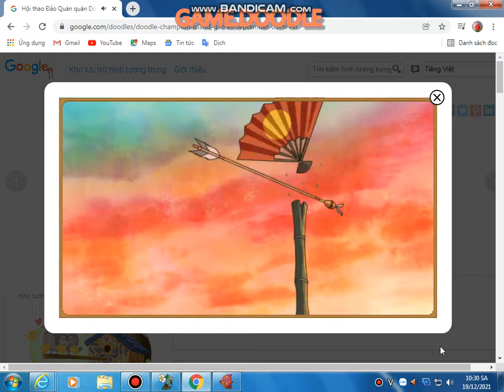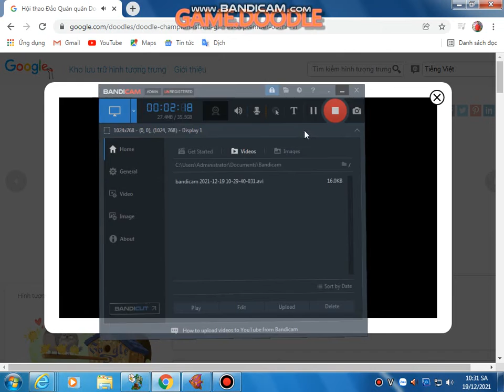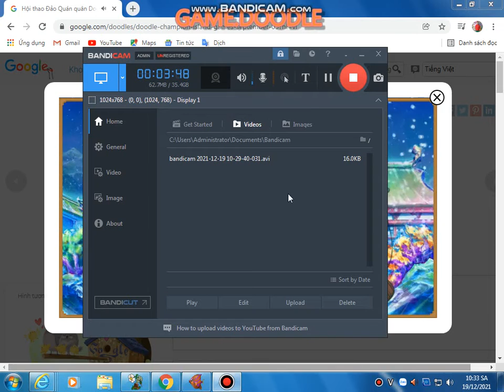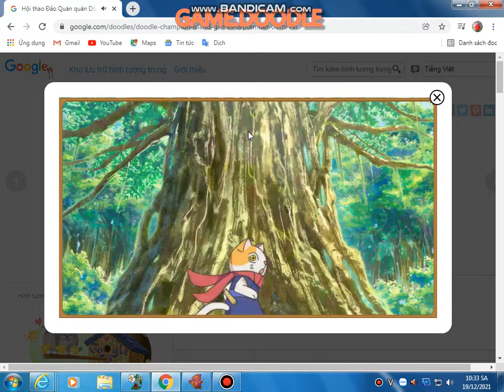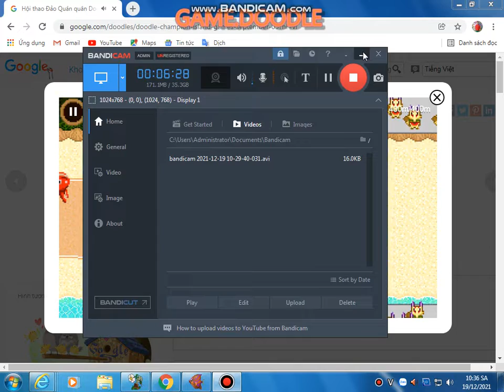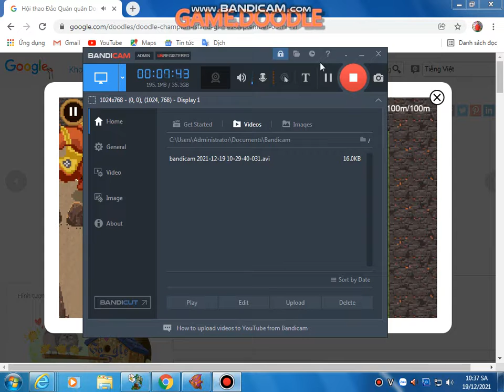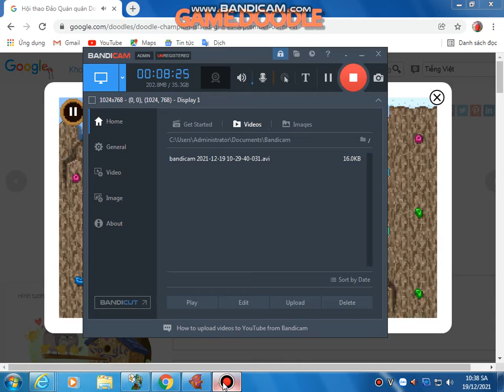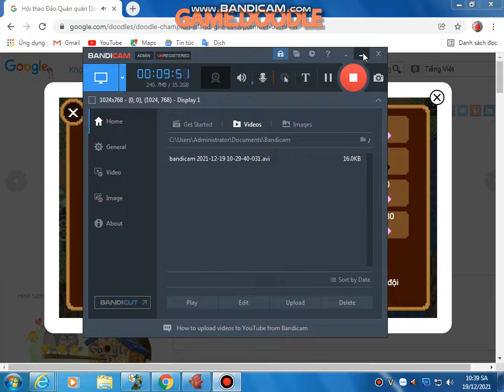game Doodle tập 1